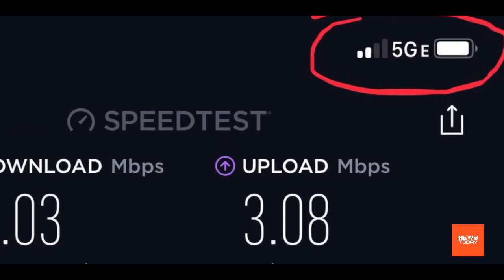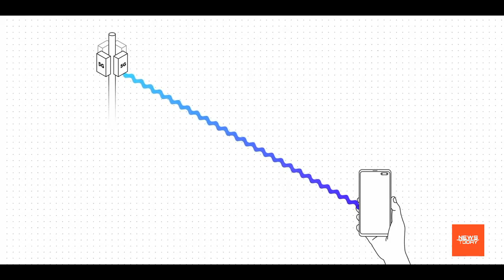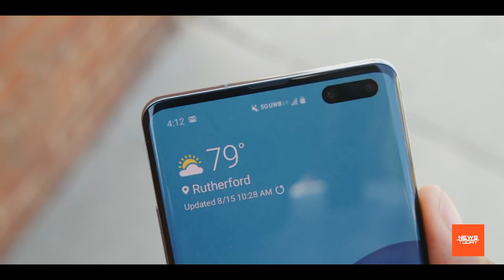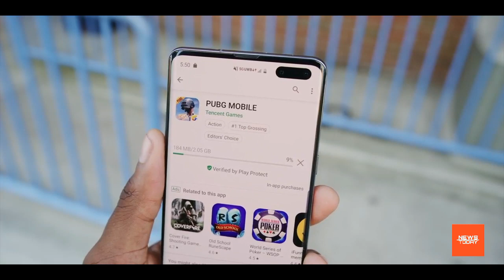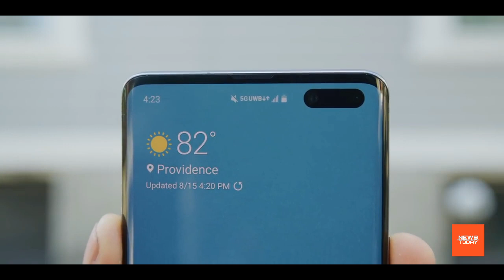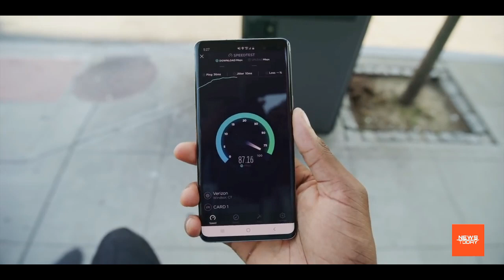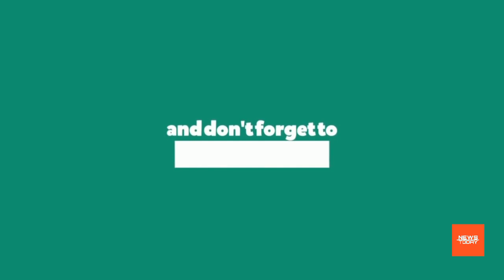Marques Brownlee Explained What is 5G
What is 5G?Explain,
Can 5G radiation make you sick? What we found,
Everything You Need to Know About 5G,
Huawei will sell 5G tech to enter the US,
Galaxy S10 5G's Verizon speeds blew us away,
5G Technology: The Greatest Conspiracy of All Time?,
Gaming at 8K 60fps,
4G vs LTE vs 5G? What's the difference?,
Huawei Mate 20x 5G Unboxing & First Look,